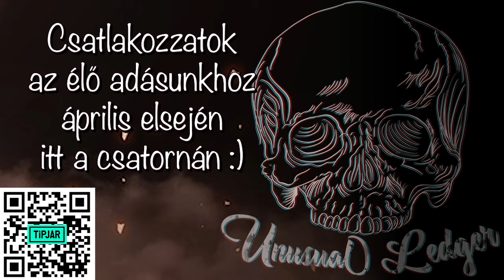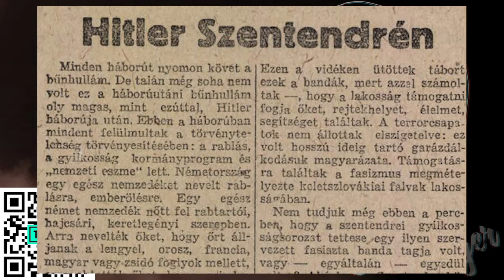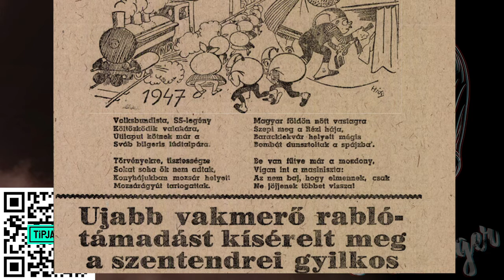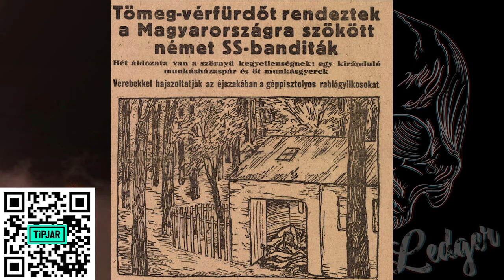Szentendrei Soroztgyilkosság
Szentendrei gyilkosságok. Náci katonák vagy esetleg egy átutazó?

credit: wiki